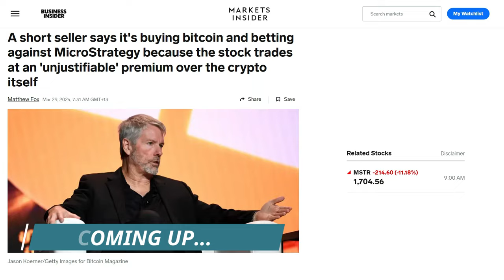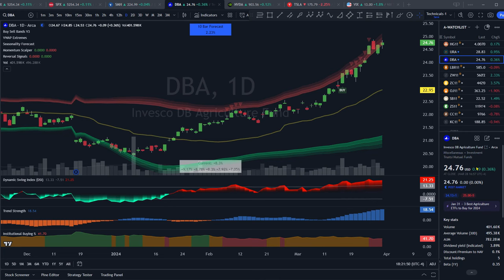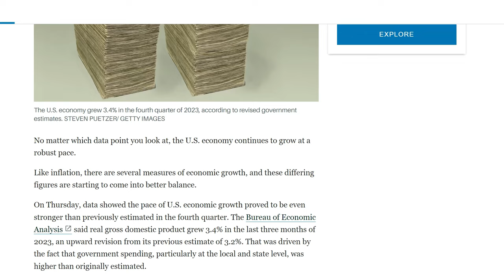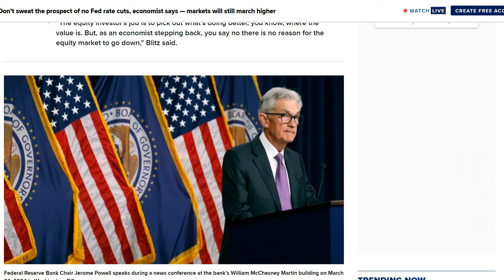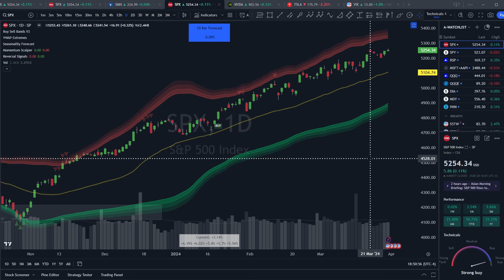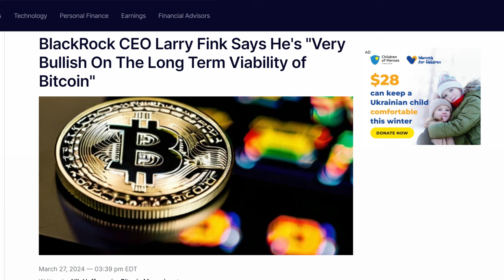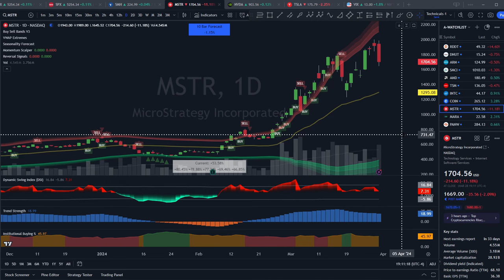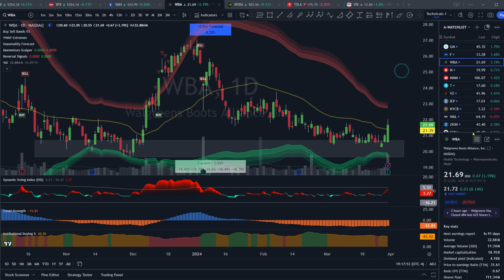THIS Could Change Everything Soon..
✅ LAST CHANCE:
(Expiring Soon)

We’ve got important agricultural commodities ripping higher today on the back of news US farmers are planning to grow less corn this year. You could think of the price action in commodities as leading indicators for inflation, which has already been ticking higher.

Check this out:
✅ Stocks at all time highs
✅ Cryptos at all time highs
✅ Agricultural Commodities at 1 year highs
✅ Unemployment at record lows
✅ Government & consumer spending all-time highs
✅ Inflation (CPI) above 3% for 35 straight months

The Fed: “We want to cut rates 3 times this year”

It’s no wonder, this market, could turn into the mother of all bubbles, all the ingredients are there.

Join me today on the Click Capital Daily Market Review as I get you all up to date on everything important happening across stocks, bonds, commodities and cryptos with the latest news headlines, data and technical analysis on the charts.